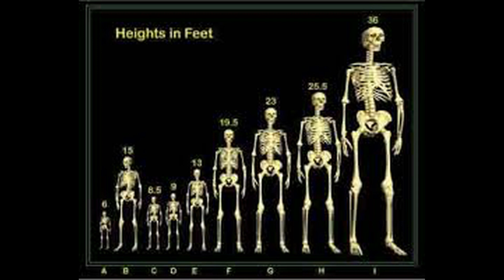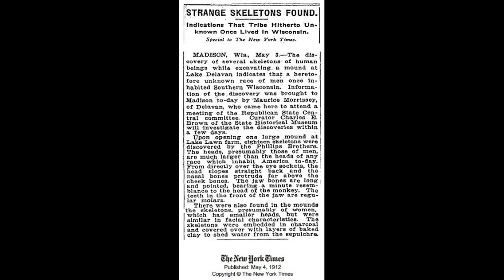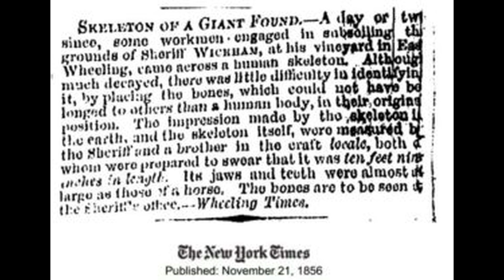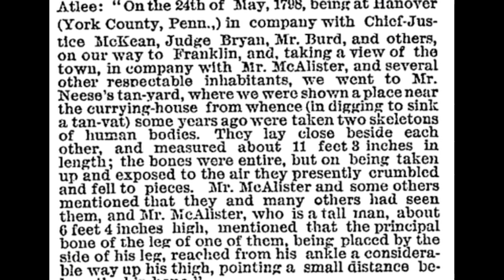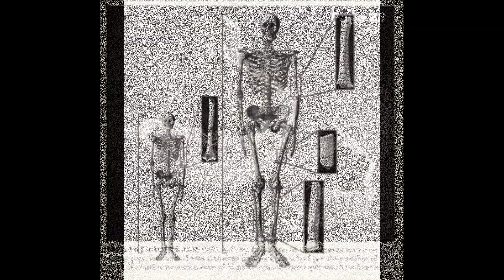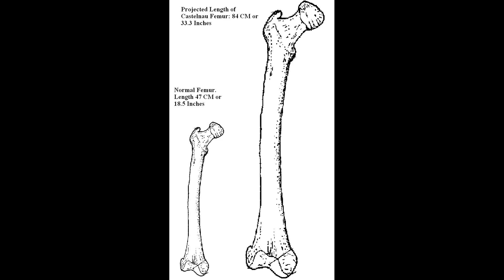I GIGANTI DEL WISCONSIN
Ci sono scoperte, che per motivi non del tutto chiari, vengono archiviate nel dimenticatoio del sapere umano.

Eppure, si tratta di ritrovamenti che potrebbero far luce sul passato remoto dell’umanità, ancora così avvolto nella nebbia e con non poche contraddizioni cronologiche.